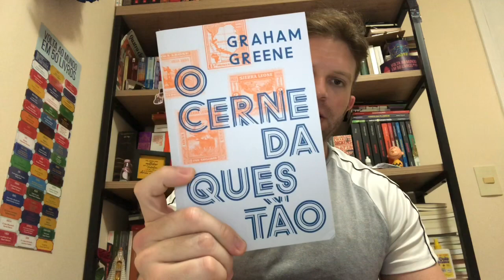#160 - O Cerne da Questão - Graham Greene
Fazendo qualquer compra na Amazon por este você ajuda o canal sem pagar nada além do preço que você já pagaria normalmente no site!!!

Gostou do livro?!